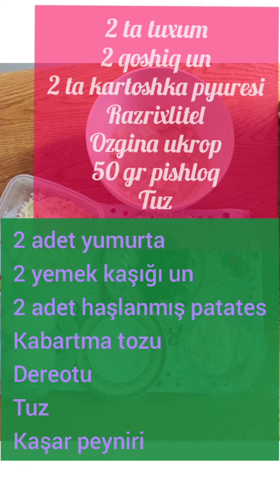Nonushta uchun Bolalarga yumshoq, toʻyimli va mazali yegulik🍕🍕😋. Çocuklar için pratik kahvaltılık 🍕🍕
Kerakli masalliqlar:
2 ta tuxum
yarim choy qoshiq razrixlitel
2 ta kartoshka pyuresi
2 qoshiq un
yarim choy qoshiq tuz
50 gr pishloq
3-4 ta ukrop

bolalar uchun nonushta